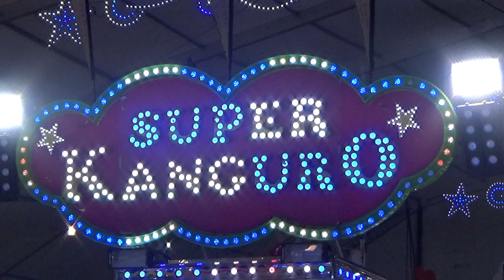Súper Kanguro A. Fra Navidalia Getafe 2.022/23